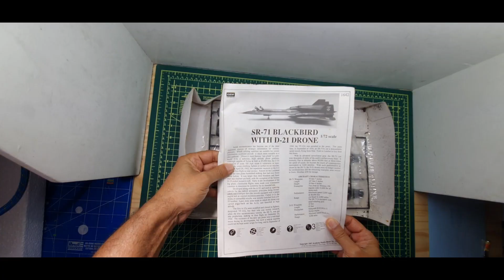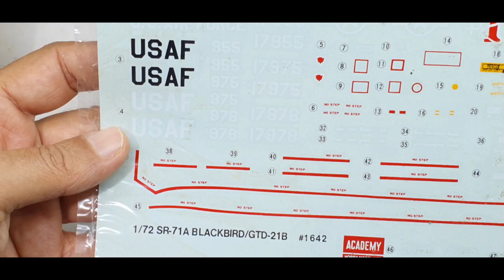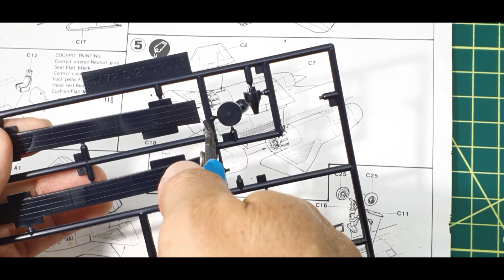1/72 Lockheed SR-71 Blackbird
Assembly of an old kit SR-71 Blackbird, Academy, in 1/72 scale.